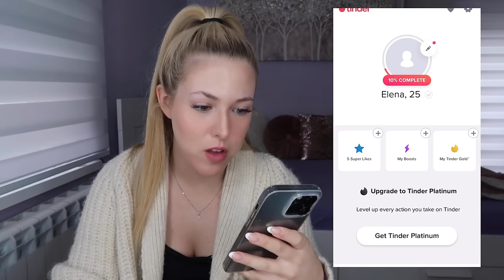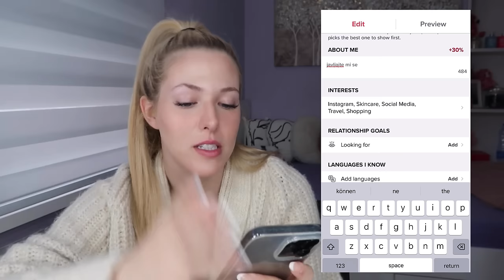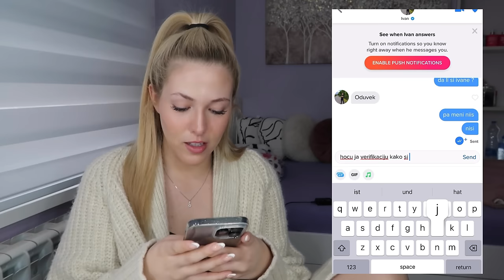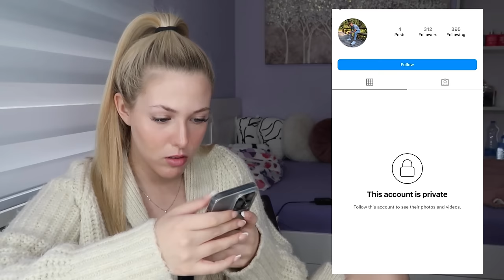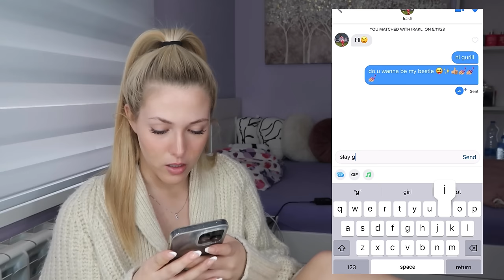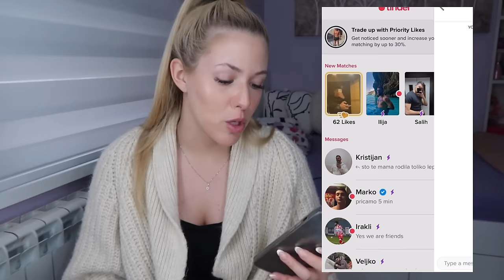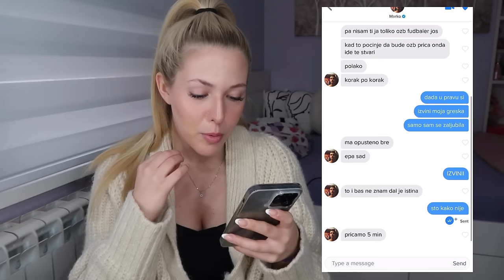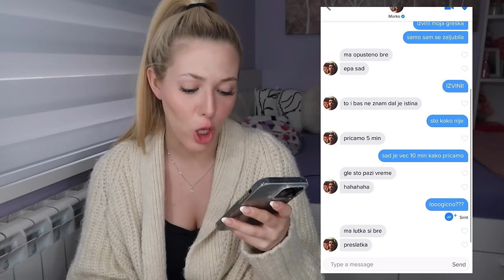IDEM NA TINDER / ZALJUBILA SAM SE !!!